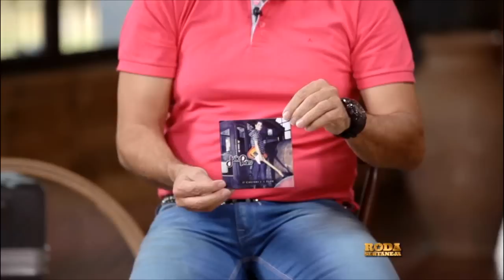Roda Sertaneja - PGM 03 - Zé Henrique e Gabriel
Roda Sertaneja - PGM 02 - Zé Henrique e Gabriel

O Programa Roda Sertaneja, apresentado pelo cantor Juliano Cezar, traz maravilhosas matérias e grandes entrevistas com os maiores artistas do Brasil.